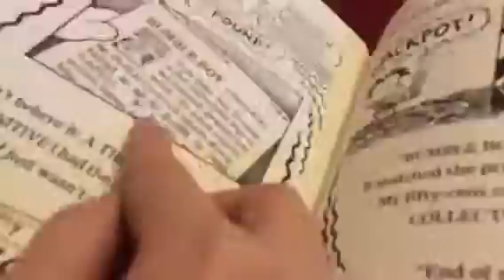Me finishing my book!:)